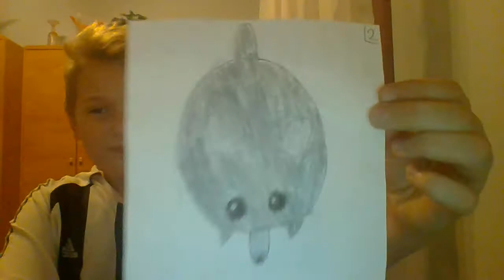MOPE IO. HOWL!!!!!!!! .MOPE IO. [#2]